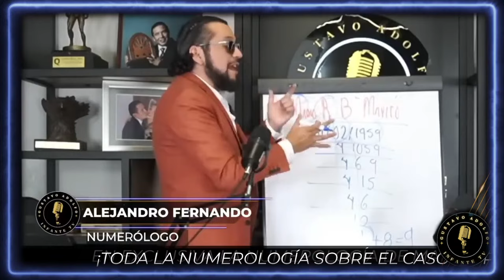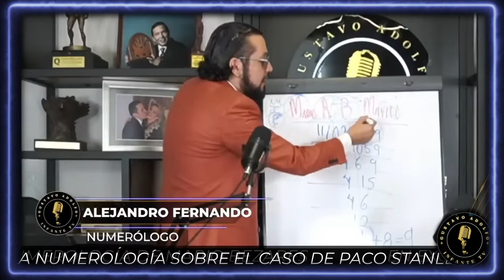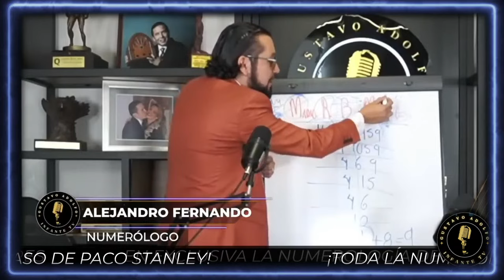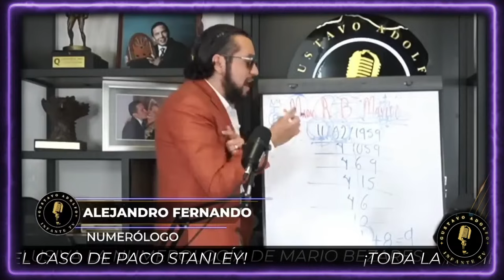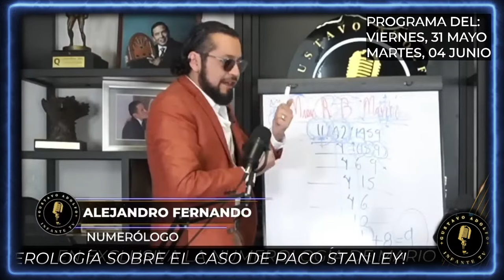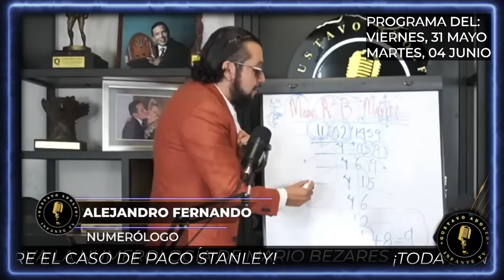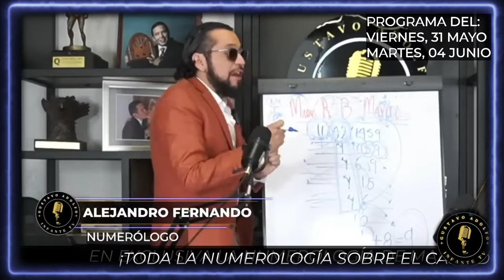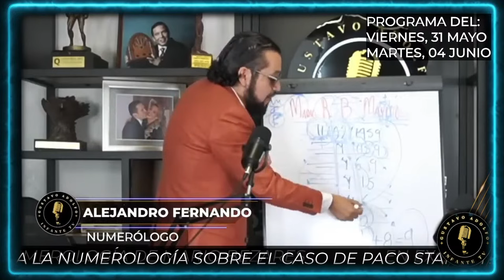Análisis del CASO Paco Stanley | Numerólogo Alejandro Fernando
Análisis del CASO PacoStanley | Numerólogo